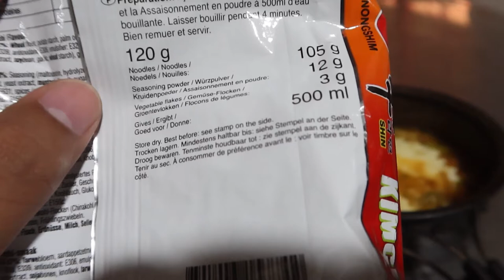Ride bike to ផ្លូវល្បឿនលឿន (PP-SHV Highway) Bike vlog